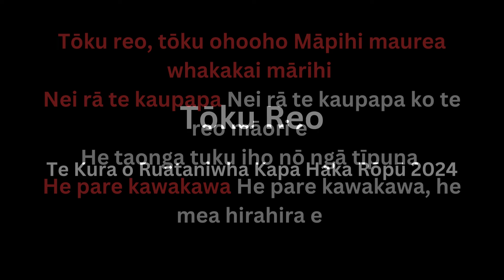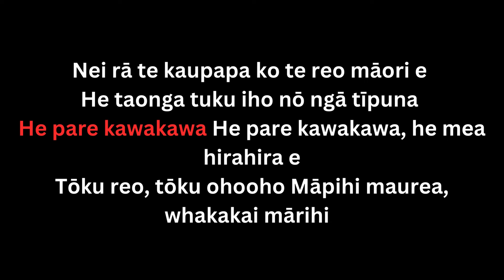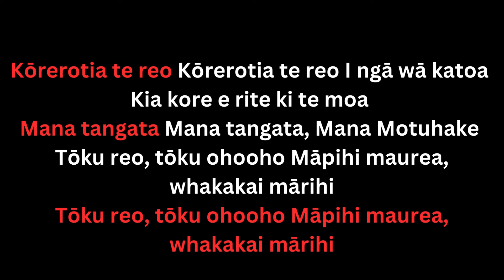Tōku Reo w Lyrics - Te Kura o Ruataniwha - Kaiapoi North School